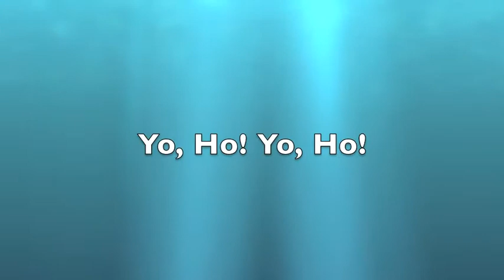International Talk Like a Pirate Day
Did you know every September 19th is International Talk Like a Pirate Day? We celebrated with a pirate themed reader's theater! Arggghhh, matey!